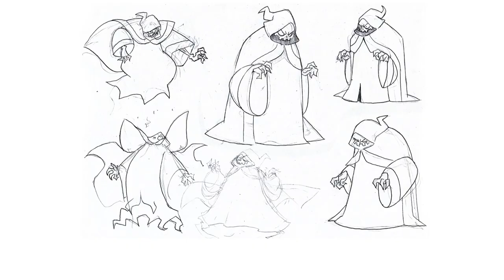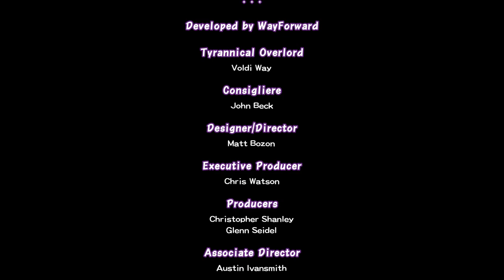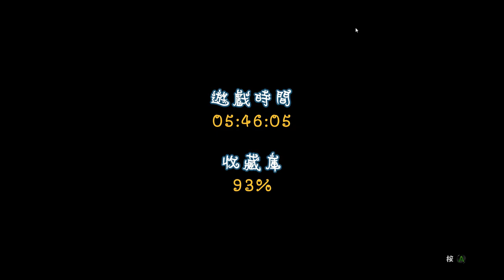終結莉絲琦 Shantae: Half-Genie Hero《香緹:半精靈英雄》EP.7【老頭】